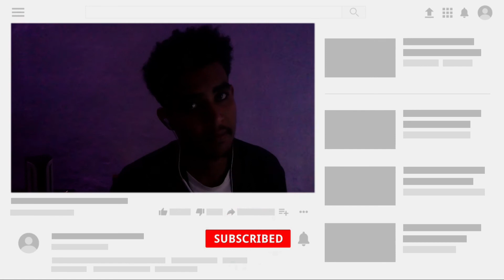🔴አነጋጋሪዉ የ ነቢል ኑር ሠርግ ; Nebil Nur ena Mekdiyee wedding ነቢል ኑር እና መቅዲዬ በ ሠርጋቸው ቀን አስገራሚ ነገር ገጠማቸዉ 😔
ይሄ ቪዲዮ የተሰራው በኔው በ EYU ሲሆን. በጣም በተገረምኩባቸው በ ነቢል ኑር እና መቅዲ የሠርግ VINE ላይ reaction ሰርቼበት የ YOUTUBE ቤተሰቦቼን በሚያዝናና መልኩ አቅርቤዋለው. በዚህ ቪዲዮ እንደምትዝናኑበት እና እንደምትደሰቱበት እርግጠኛ ነኝ. ቪዲዮው ከተመቻችሁ ለጓደኞቻችሁ ሼር እያደረጋችሁ ሙድ ያዙበት. መልካም የመዝናናት ጊዜ BOOM 💥EYU_ENTERTAINMENT.